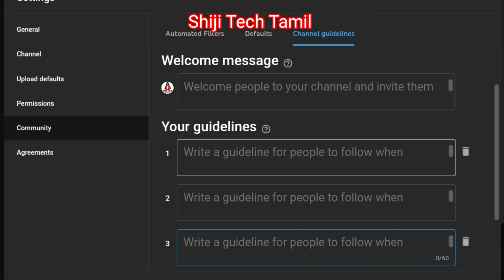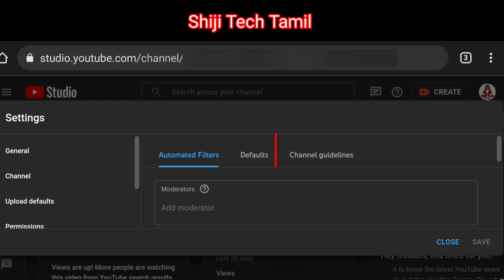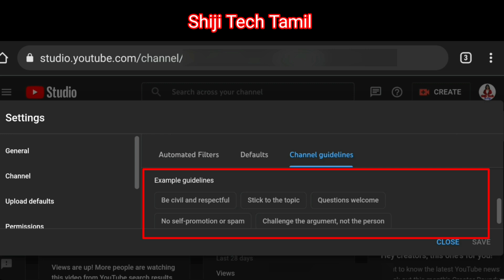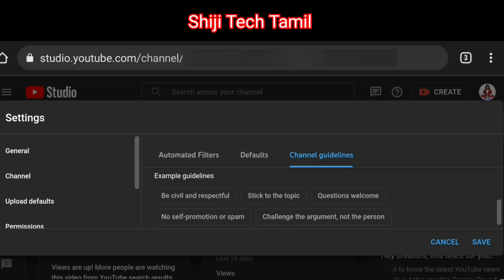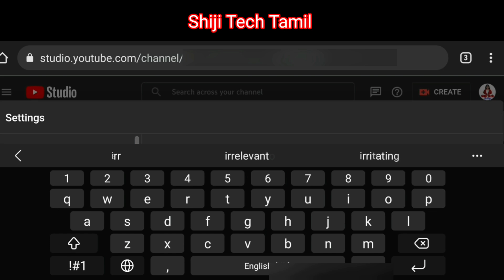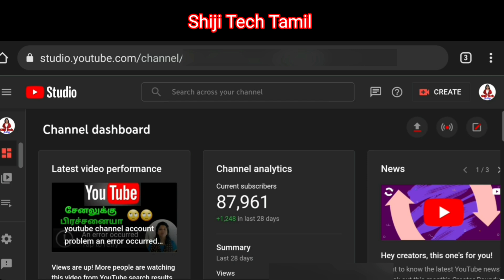Set your channel guidelines settings tamil / Channel Guidelines update tamil / Shiji Tech Tamil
Youtube new update - Channel Guidelines  (Community settings)